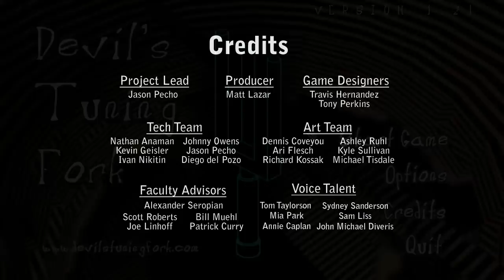Devil's Tuning Fork v1.21 - Dec 2009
This is a high quality capture of Devil's Tuning Fork v1.21.

I worked on graphics programming, sound programming, and composed the music.